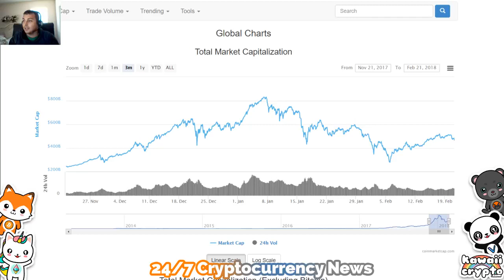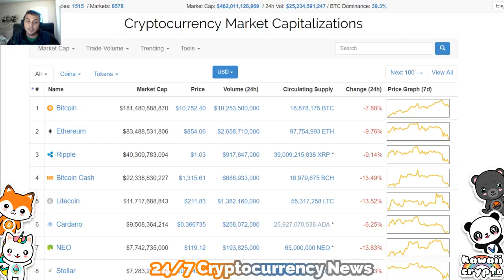Fox News Doesn't understand the True Value of Bitcoin and Cryptocurrency - Cryptocurrency